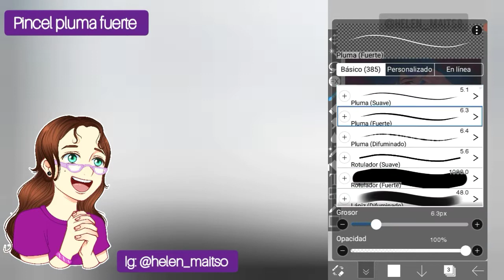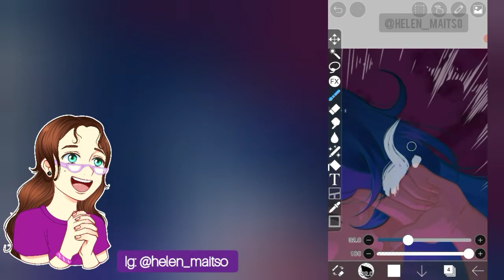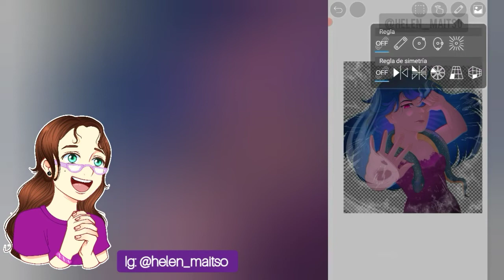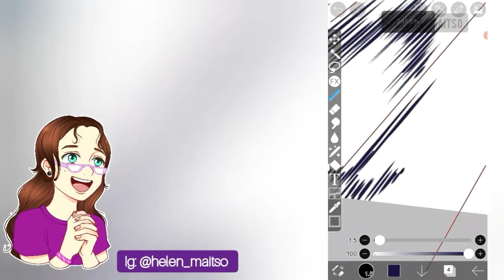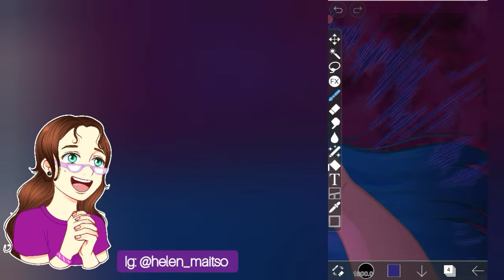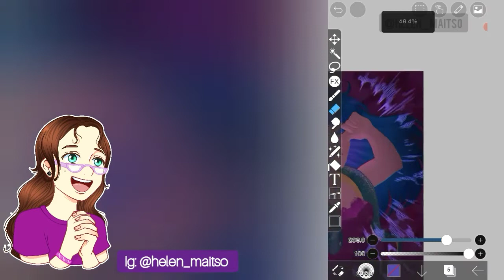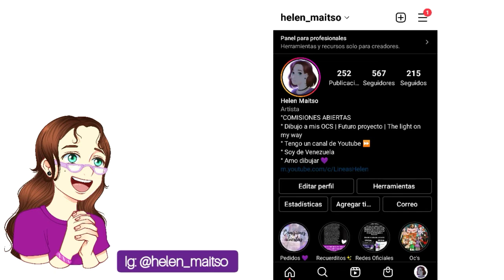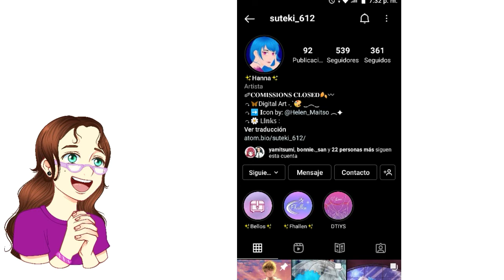Como dibujar AURA de FANTASÍA | Ibispaintx tutorial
Hola :D aa después de algún tiempito volví aparecer xD lo sientooooo! acá vengo con un vídeo tutorial sobre aura en fantasia o aura de poder para tus personajes super fabulosos 😎! espero les guste!

Bienvenido a este canal! Aquí podrás encontrar variedad de vídeos donde a veces es complicado encontrar en el buscador! Y otras cosas mas. Puedes visitar cualquiera de mis redes y comentar tales como:

🔺Para contacto de trabajo.

🔸🔸 TENGO COMISIONES ABIERTAS 🔸🔸
Puedes contactarme en alguna red social para asignar la comisión que desees! Mis métodos de pago son los siguientes:
• DEVIANTART
• BINANCE

Me ayudaria mucho si compartieras o comentes este vídeo con tus amigos dibujantes 😄
¡Saludos a todos! Gracias por el apoyo